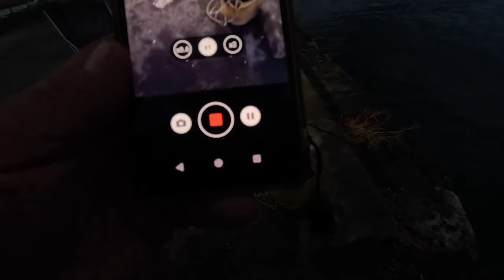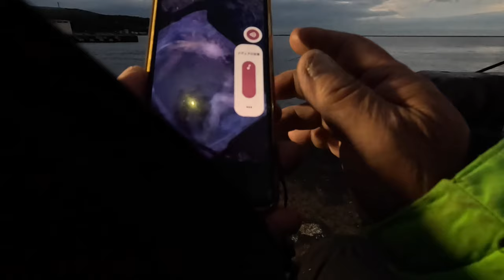朝マメ も意外と 小樽 2024.10.21 再アップ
夜は良いが　朝も　侮れない

そうかー

マメチームは深夜帰るから
それからも。。。

師匠なら２桁を上げるんだろうなー

でもやっぱり夕マズメから夜か